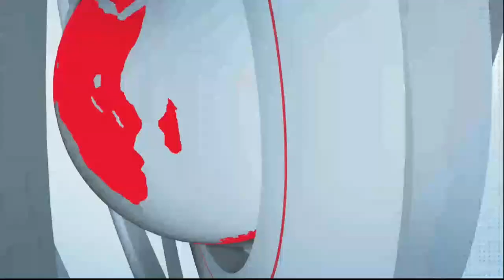सावधान, आज पासून प्रत्येक वाहनांची तपासणी !